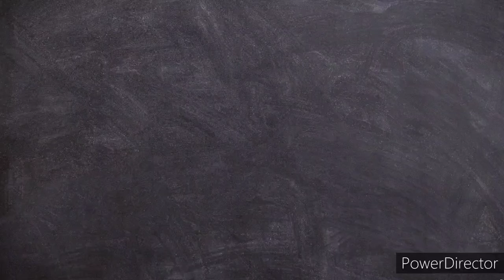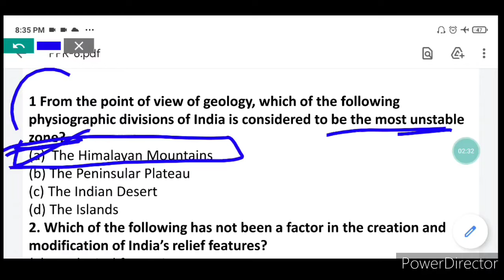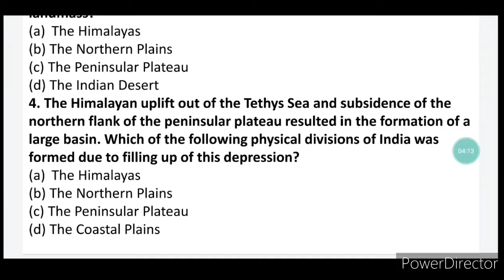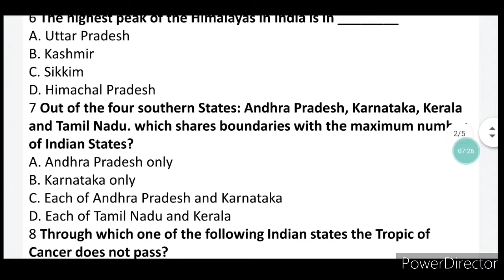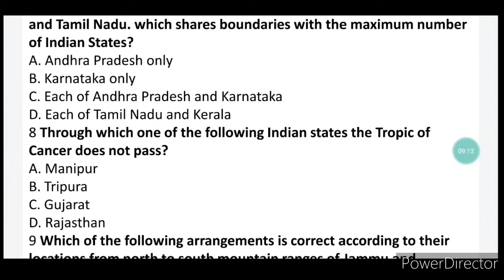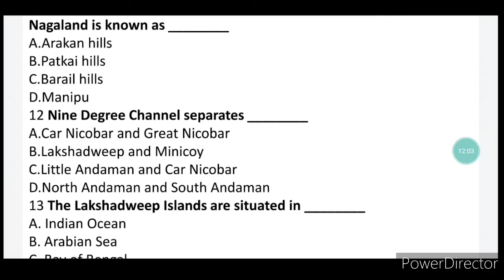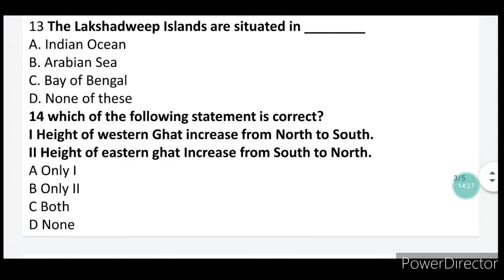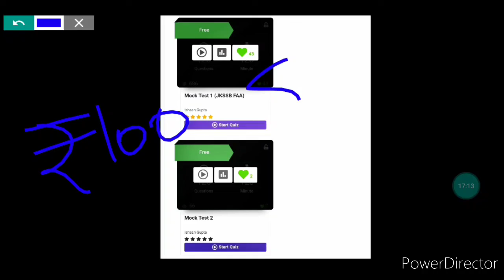100 MCQ on Political and Physical division of India || Part 1 || JKSSB Exams || By Ishaan Gupta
THANK U ❤❤